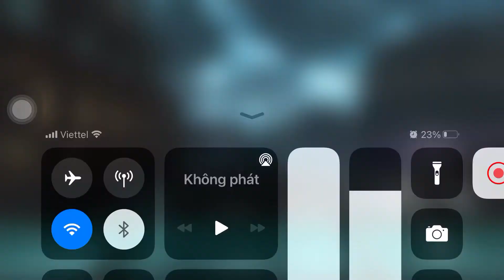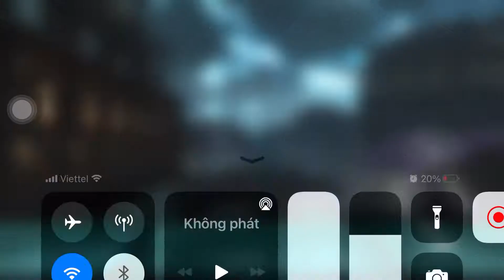NEVER GIVE UP😎😎